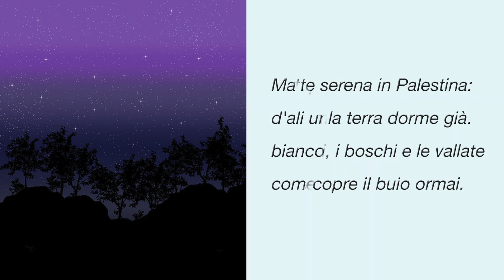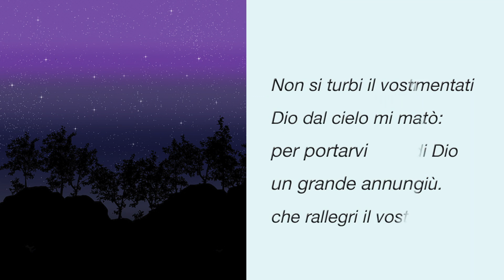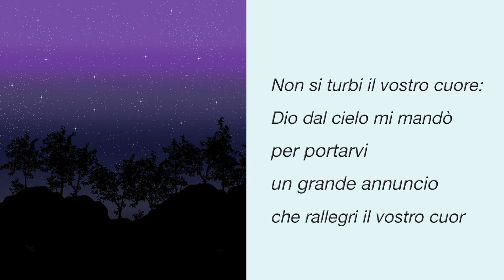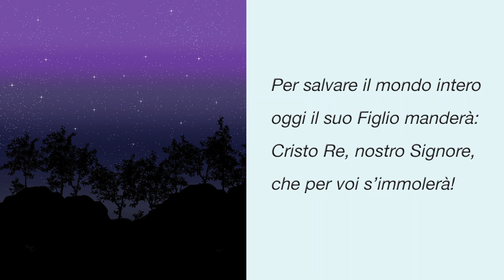Quartetto Internazionale - NOTTE SERENA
dall'album NOTTE SPLENDIDA
блистающая ночь

Versione italiana di Marina Valmaggi del canto tradizionale natalizio  russo “Ночь тиха над Палестиной”.
Interpreti: Quartetto Internazionale
Интернациональный квартет.
Olena Prybyliuk  Елена Прибылюк (soprano)
Olga Chechetkina Ольга Чечеткин (contralto)
Francesco Mingucci Франческо Мингуччи (tenore)
Dmitrii Zhavko Дмитрий Жавко (basso)

TESTO
Notte serena in Palestina:
stanca la terra dorme già.
I monti, i boschi e le vallate
tutte copre il buio ormai
Ma i pastori addormentati
d'ali un fremito destò:
bianco un angelo di Dio
come neve scese giù
"Non si turbi il vostro cuore:
Dio dal cielo mi mandò
per portarvi un grande annuncio
che rallegri il vostro cuor
Per salvare il mondo intero
oggi il suo Figlio manderà:
Cristo Re, nostro Signore,
che per voi s’immolerà!”